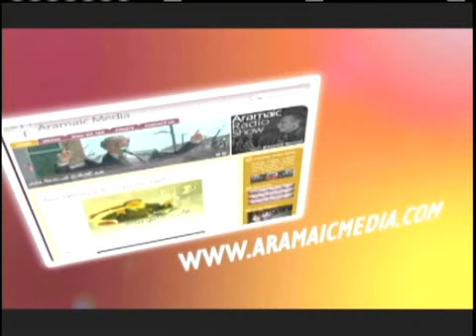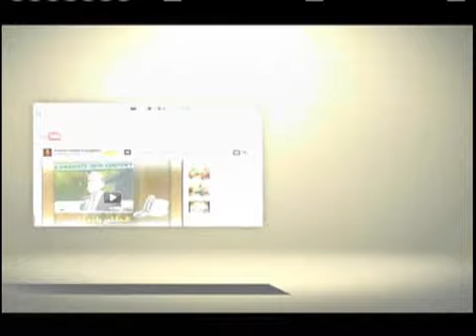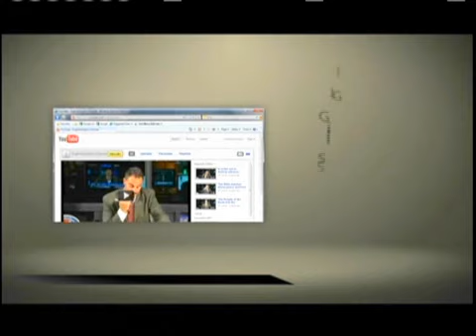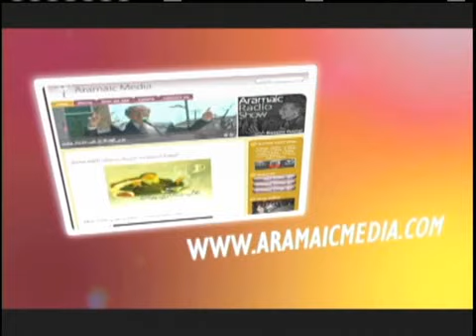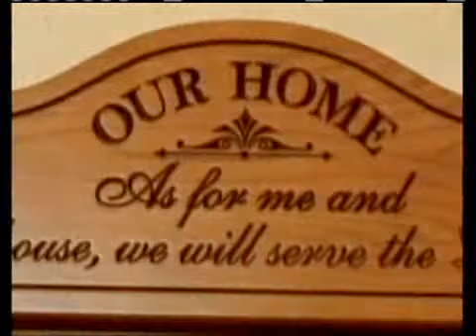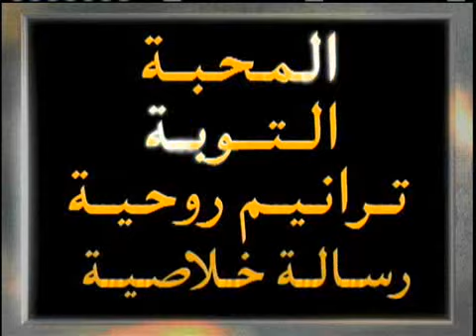فخاخ تحيط بالاسرة!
ABN SAT
الاخت رواء، د. فريد زكى، الاخت سلوى صموئيل

07-20-11.flv